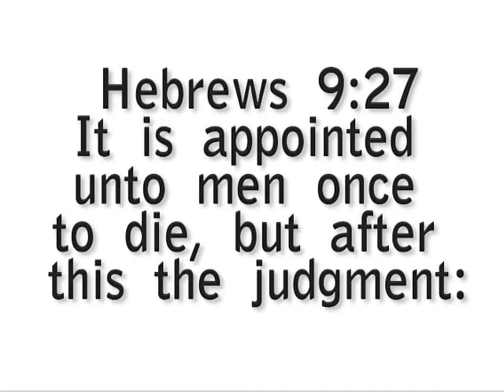The Appointment.mp4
An unexpected appointment brings this otherwise humorous video to a sobering ending.  Special thanks to Andrew Kramer at videocopilot.net for his excellent AE tutorials which were quite obviously used in the making of this video.  Also special thanks to Calloway and a very funny song that was used in making this video.